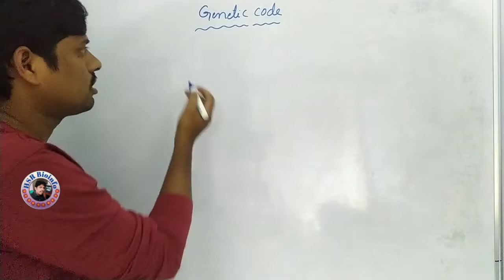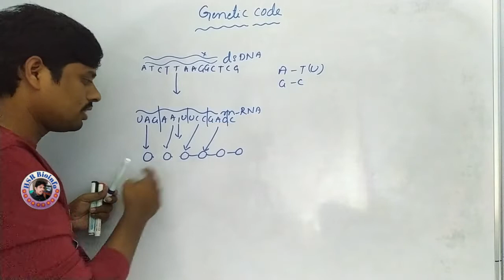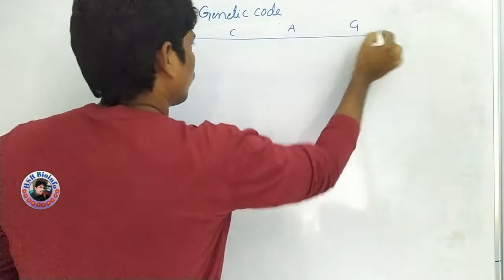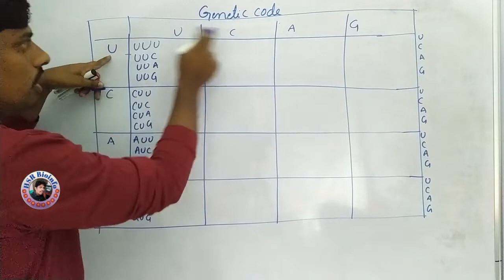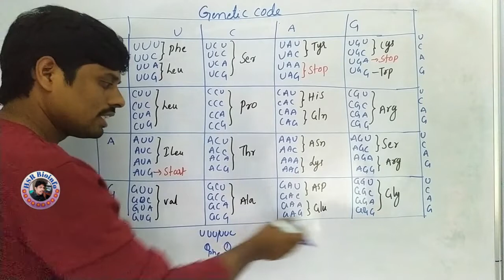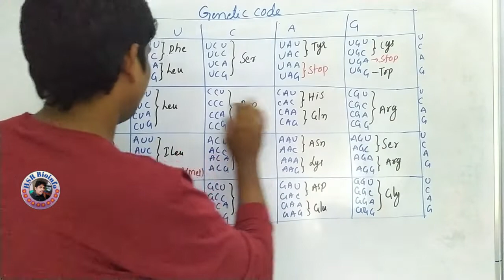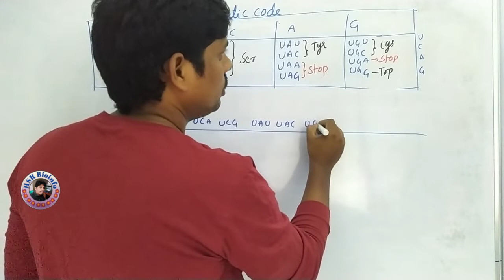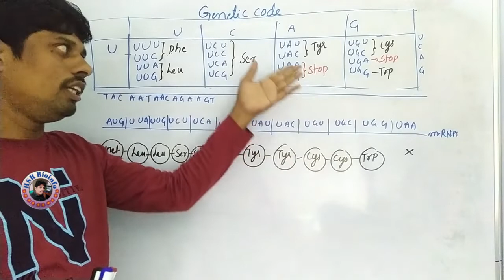Genetic Code | Amino acids from m-RNA | Molecular biology | HSR Bioinfo